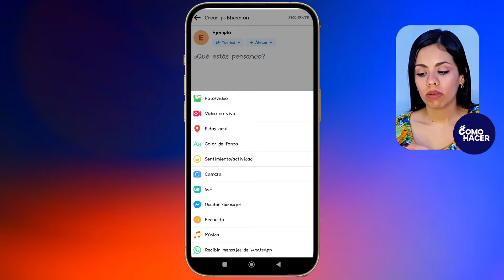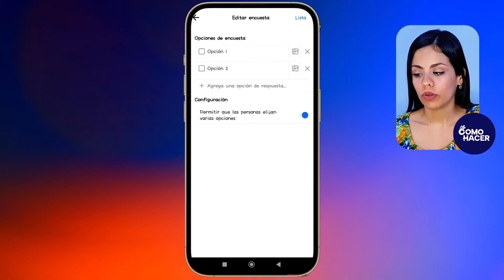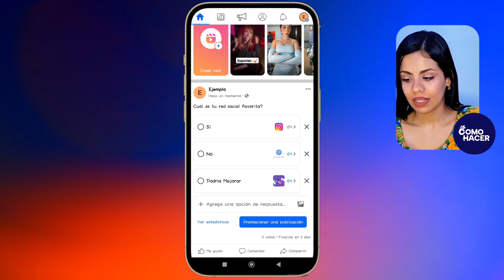¿Cómo HACER una ENCUESTA en Facebook? - 📊 Aprende a Conocer a tu Comunidad con Encuestas 📊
Por años las encuestas han servido para conocer las opiniones de un segmento de la población sobre un asunto. Es por esto que en este video te informaremos de forma detallada cómo HACER una ENCUESTA en Facebook paso a paso. Además, podrás descubrir los mejores trucos para que tu encuesta en Facebook sea todo un éxito y así puedas conocer mejor las opiniones de tu comunidad.